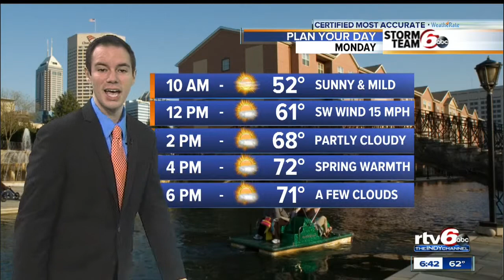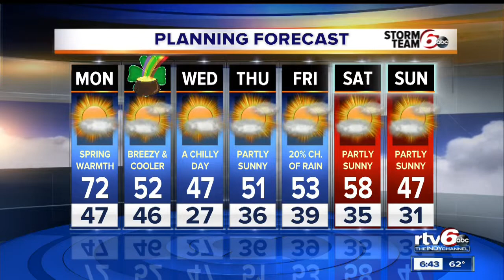Monday: Partly cloudy, warm and breezy